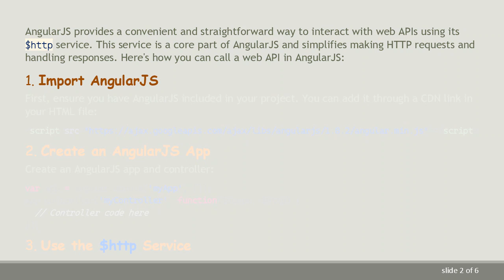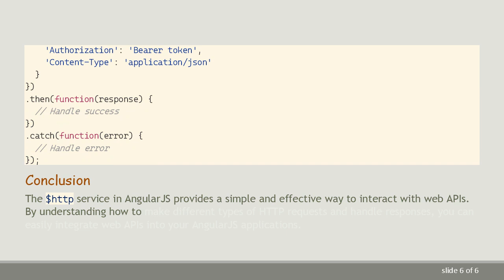How to Call a Web API in AngularJS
Learn how to make HTTP requests to a web API using AngularJS's $http service and handle responses effectively in your application.
AngularJS provides a convenient and straightforward way to interact with web APIs using its $http service. This service is a core part of AngularJS and simplifies making HTTP requests and handling responses. Here's how you can call a web API in AngularJS:

Import AngularJS

First, ensure you have AngularJS included in your project. You can add it through a CDN link in your HTML file:

Create an AngularJS App

Use the $http Service

The $http service is used to make HTTP requests. It returns a promise that resolves with the response data or an error if the request fails. Here's an example of making a GET request:

In this example, the $http.get() function makes a GET request to the provided URL, and the .then() function is called when the request is successful. The response data is stored in $scope.data, and any errors are handled in the .catch() function.

Making Other Types of Requests

You can also make POST, PUT, DELETE, and other types of requests using $http:

Configuring Headers and Other Options

You can configure additional options for the request, such as headers, by passing an options object as the second parameter in $http requests:

Conclusion

The $http service in AngularJS provides a simple and effective way to interact with web APIs. By understanding how to make different types of HTTP requests and handle responses, you can easily integrate web APIs into your AngularJS applications.